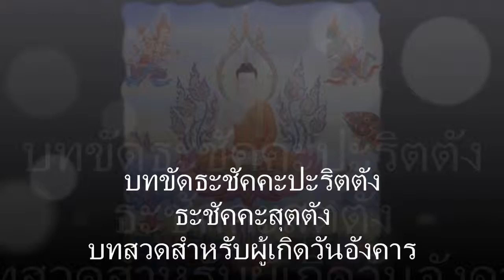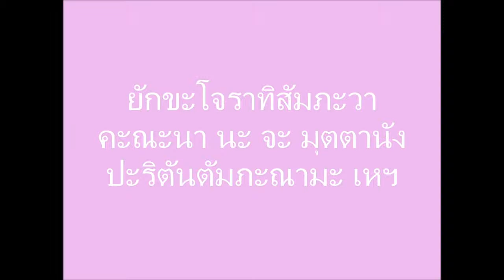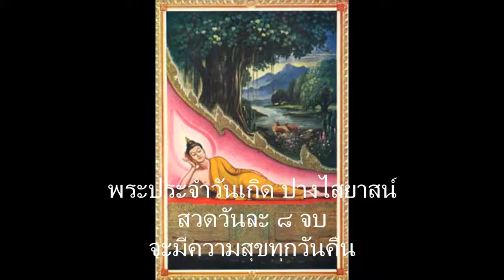004+บทสวดสำหรับผู้เกิดวันอังคาร ๘ จบ+bsmbd01